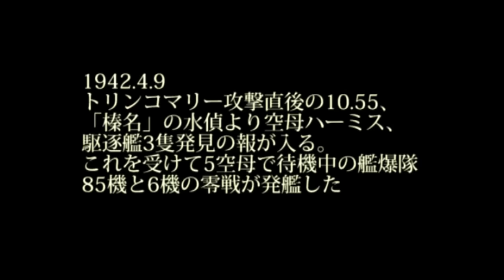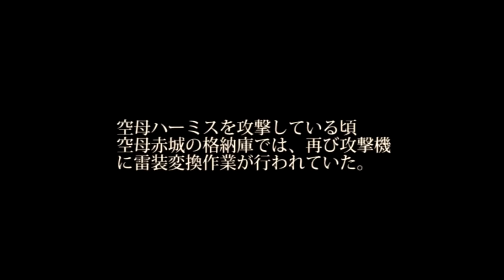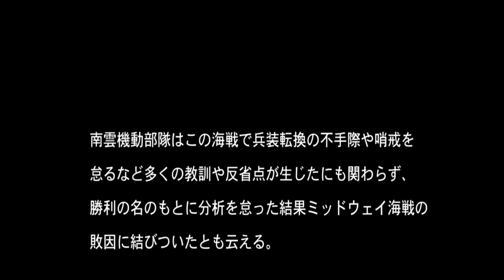南雲機動部隊(セイロン沖海戦)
3DCGのサイトを開設しました。

セイロン島沖海戦(Battle of the Ceylon Island)における南雲機動部隊の戦闘を描いたCG動画です。「勝って兜の緒を締めよ」という古来からの言わざをおろそかにしたがために、後のミッドウェイ海戦で4隻の空母を一挙に喪失するという大打撃を被ることになったひとつの要因とも云える。

BGMは『DOVA-SYNDROME』さまのサイトから選曲させて頂きました。

1/700  日本海軍航空母艦 赤城